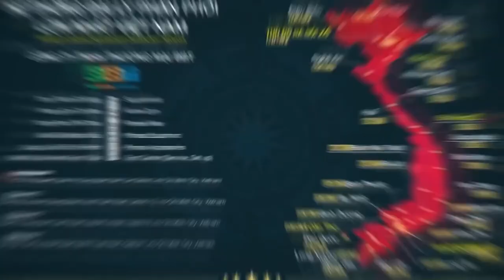Duy Nguyễn Nổi Quạo Khi "Đào Ruột" Đạp Máy Vụng Về - GNTKNT Phần 10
Gym Chúa giận tím người khi hướng dẫn người mẫu đạp đùi trên máy đạp đùi PPL LEG PRESS 130tr. Video đặc biệt dành riêng cho các bạn nữ hoặc PT muốn tìm hiểu về các bài tập dành riêng cho khách nữ các tuyệt kỹ có 1-0-2 từ trước đến giúp các bạn tập đúng, hiệu quả tránh dẫn đến chấn thương khi tập luyện.

Địa chỉ:
♦ BBT Hiệp Phú: 10 Trương Văn Thành, phường Hiệp Phú, TP Thủ Đức
♦ BBT Hiệp Thành: 535 Lê Văn Khương, Hiệp Thành, Quận 12, TP HCM
♦ BBT Quận 7: 102 Lý Phục Man, Phường Bình Thuận, Quận 7, TP HCM